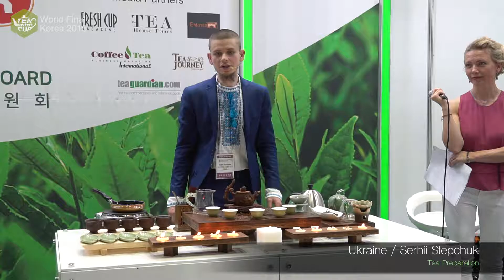Tea Masters Cup International 2016, Seoul, Korea, Tea Preparation, Serhii Stepchuk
performance in the nomination Tea Preparation Serhii Stepchuk